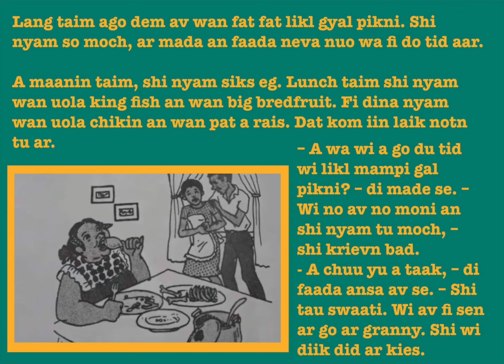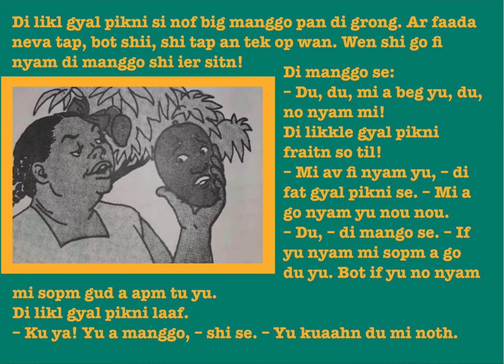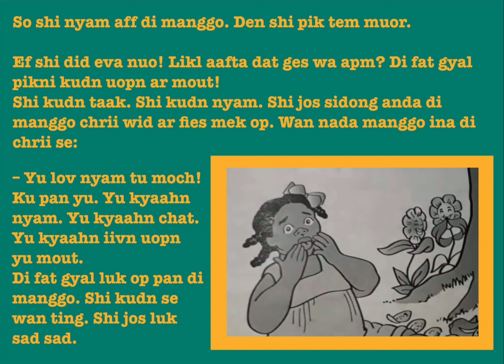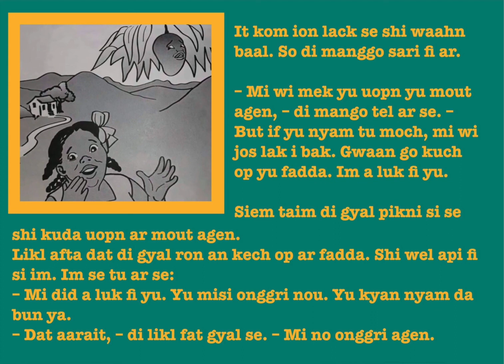Di fat gyal an di manggo | Jamaican Patwa | Jamaican fairy tale | учим ямайский язык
Перевод сказки на русский язык:

Однажды, давным-давно, жила одна очень-очень толстая девочка. Она ела настолько много, что мама и папа никак не могли прокормить её.
Утром она ела 6 яиц, на ланч она ела целую огромную рыбу и целый большой бредфрут (хлебный фрукт). На обед она ела целого цыплёнка и тарелку риса. Было похоже, что ничто не может усмирить её голод.
– Что мы будем делать с нашей маленькой девочкой, чем мы будем её кормить? –говорила мама. – У нас совсем нет денег, а она ест так много!
 – О чем ты говоришь, – отвечал ей отец. – Она такая милая! Мы с ней пойдем к бабуле, и найдем ей какое-нибудь занятие».

Утром отец и очень толстая девочка пошли гулять в бабушкин сад. Бабушка жила в горах и путь до ее сада был совсем не из легких.
Сразу после прогулки девочка захотела есть.
– Я голодна. Я хочу что-то съесть!
– Я не принес с собой никакой еды, – ответил ей отец. – Только то, что есть тут.

Очень толстая девочка снова отправилась в сад. Вскоре она увидела большое дерево, полное манго.
Девочка выбрала довольно большой манго и хотела его сорвать. Её отец не стал бы этого делать, но она выбрала и сорвала один манго. Как только она собралась съесть его, манго заговорил!
Манго сказал:
– Эй, эй, не ешь меня! Прошу тебя, не ешь меня.
– Я все равно съем тебя, – отвечала девочка. – Я съем тебя прямо сейчас!»
– Эй, – сказал манго. – Если ты съешь меня немного, я ничего тебе не сделаю. Но если ты съешь меня много, я тебя накажу.
Девочка рассмеялась:
– Что? Ты же манго! Ты ничего не сможешь мне сделать!
И она съела почти все манго, что были на дереве.

Что случилось после этого? - Очень толстая девочка больше не смогла открыть свой рот.
Она не могла говорить. Она не могла есть. Она могла только сидеть под манговым деревом и больше ничего.

Еще один манго с дерева сказал:
– Ты очень любишь есть. Посмотри на себя! Ты не можешь есть. Ты не можешь говорить. Ты ничего не можешь, что хоть как-то связано с твоим ртом.
Девочка смотрела на манго. Она не могла сказать ни слова. Она просто смотрела очень грустными глазами. Было похоже, словно она проглотила шарик. И манго сжалился над девочкой.
– Я могу расколдовать твой рот снова, – сказал манго. – Но если ты снова будешь слишком много есть, я заколдую тебя обратно. Беги к своему отцу, он присмотрит за тобой.
И  девочка снова смогла открывать свой рот.
Вскоре после этого, девочка нашла отца. Она была очень рада его видеть.
Он тут же сказал ей:
– Ты, должно быть, все еще голодна! Ты можешь съесть булочку сейчас.
– Всё нормально, - отвечала маленькая толстая девочка. – Я теперь не голодная».

Папа не ожидал такого ответа. Но он промолчал, и девочка промолчала тоже.
Она могла открывать свой рот. Но она никогда больше не ела так много.